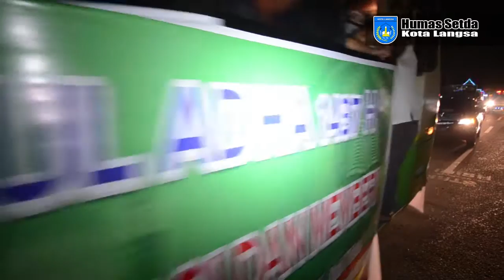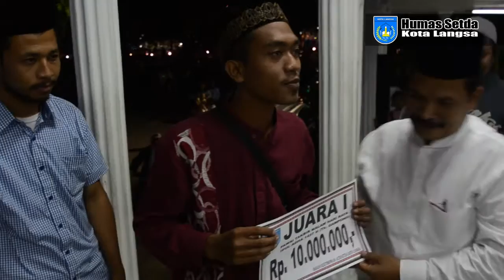Pawai Takbiran Hari Raya Idul Adha 1437 H di Kota Langsa